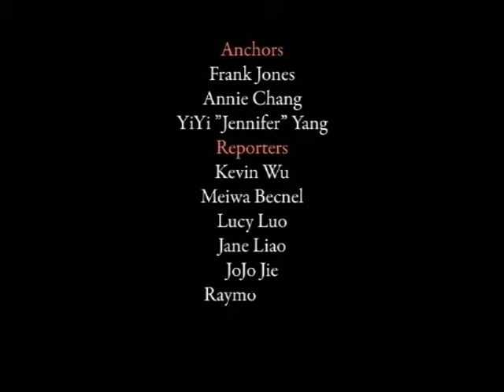OCA Film Festival and Arts Night (Stage Lounge)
9th annual Asian Pacific Asian Film Festival
Producer: Melissa Chan
Assoc: Thao Nguyen
Camera: Wm. Miller